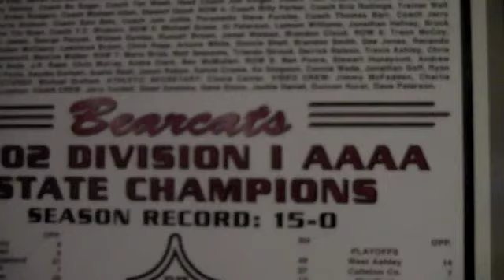TRAP IN THE ROCK Episode 1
My dad AJ Johnson writes music. My mom Rita Johnson writes stories. I write TV shows/ and short films. Rock Hill is the town in which we live in. My friends have college degrees but nothing has changed for us. So we TRAP, but we going to make it out. AMEN

THE WILLIAM DUNLAP of EDGEMOOR SC